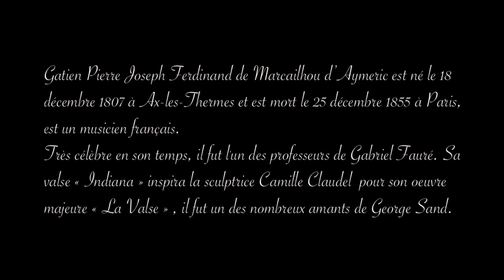L'Aston à la Jasse des Galis, musique de Gatien Pierre Joseph Ferdinand de Marcailhou d'Aymeric.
Gatien Pierre Joseph Ferdinand de Marcailhou d'Aymeric, né le 18 décembre 1807 à Ax-les-Thermes et mort le 25 décembre 1855 à Paris, est un musicien Ariègeois.

Très célèbre en son temps, il fut l'un des professeurs de Gabriel Fauré.